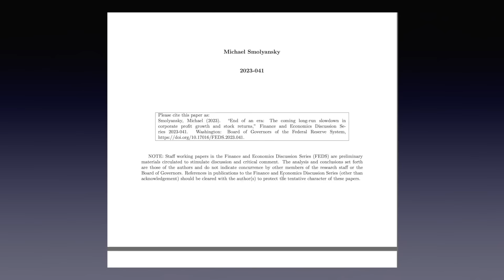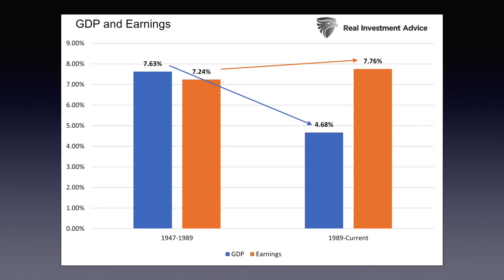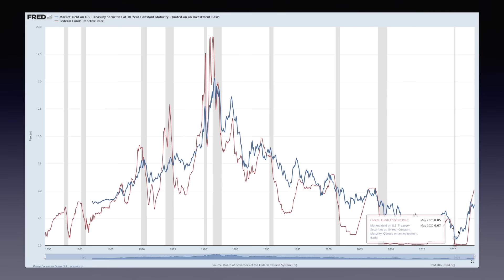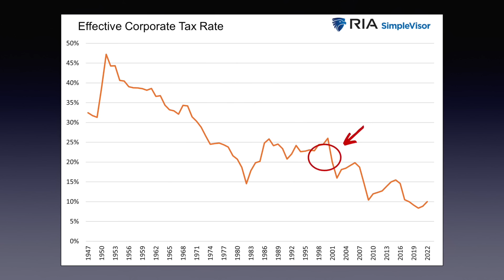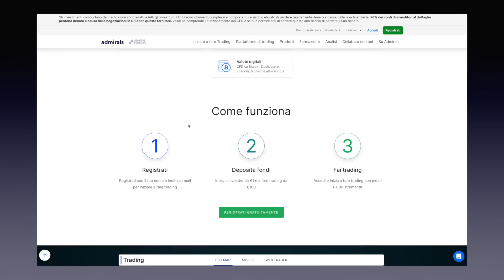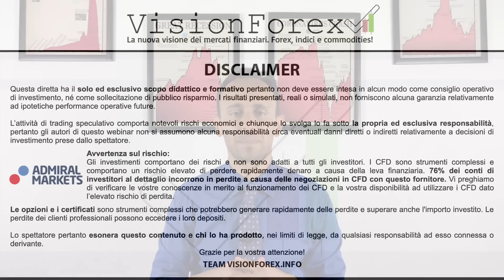La fine di un'Era: ecco l'ultimo avvertimento della FED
Hai trovato questo video su La fine di un'Era: ecco l'ultimo avvertimento della FED interessante?

00:00 | La fine di un'Era: ecco l'ultimo avvertimento della FED
01:00 | Confronto tra Pil USA e Earning Societari
02:22 | La politica monetaria della FED degli ultimi 70 anni
03:40 | La leva finanziaria aziendale e l’impatto sugli utili
04:10 | La politica fiscale USA dal 1950 ad oggi
05:30 | Quali prospettive future per gli utili aziendali ?
07:15 | L’offerta di Admiral Markets
08:05 | Quali fattori possono fornire un fair value per l’S&P 500?
09:17 | Webinar Gratuito del 26 Luglio 2023
09:41 | Conclusioni